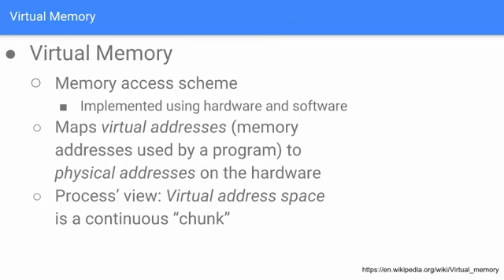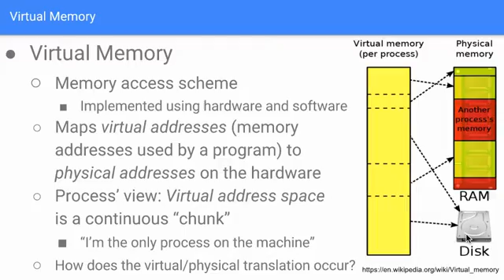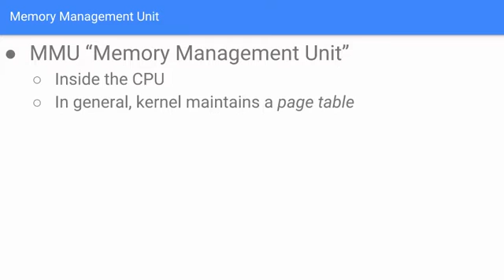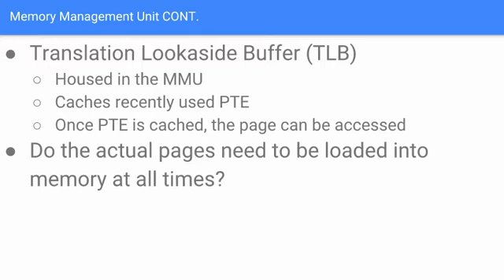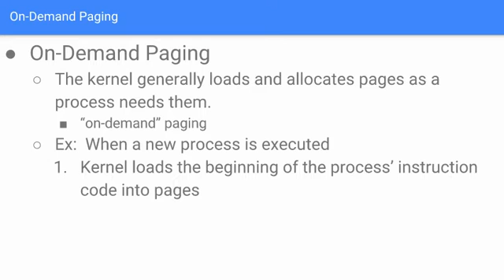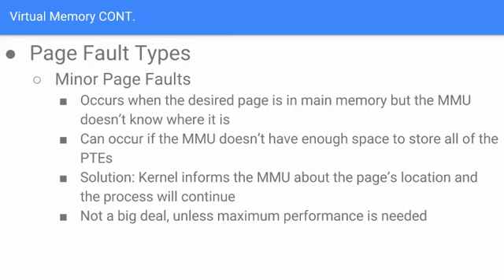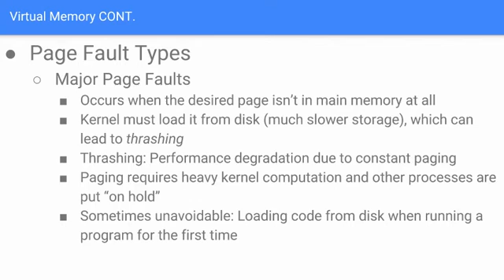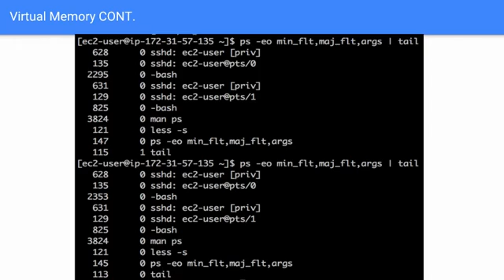Linux Architecture 4/5: Kernel/Security/and more!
Fourth lecture in a 5 part series.  We will focus on a high level synopsis of the architecture behind Linux.  We will place a particular focus on security considerations in the kernel.